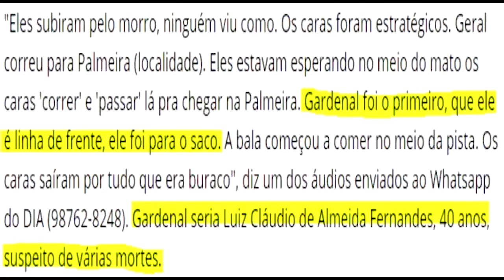“Deputada do PSOL pediu 1 minuto de silêncio para traficantes quando era vereadora”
Algumas pessoas têm me questionado quem é a pessoa a que eu me referi como sendo responsável por pedir 1 minuto de silêncio para traficante. Hoje ela é deputada, mas foi vereadora de Niterói na mesma época que eu. Você conhece?